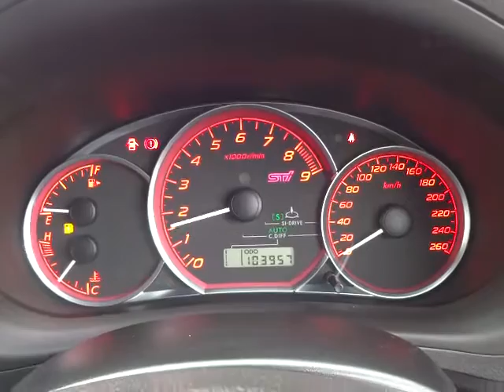スバル インプレッサハッチバック ＷＲＸＳＴＩ エンジン音 (A019)